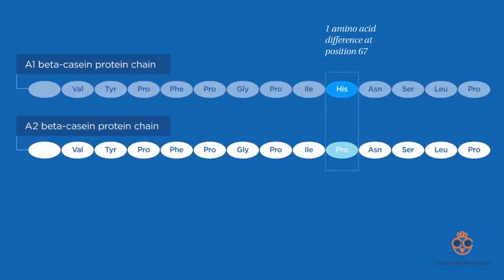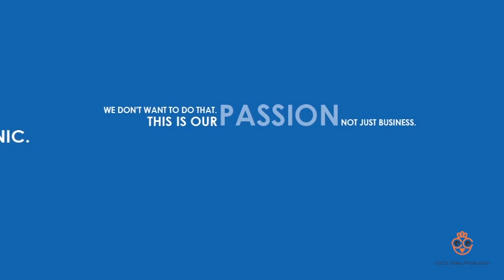Kinetic Typography Animation - Cattle Farm - Coco Video Production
Explainer Video for Cattle Farm By Coco Video Production

At Coco Video Production We created this Typography Explainer Video Video for our amazing client Cattle Farm. Need a great video in a very short time for very little money?

Popularly known as cartoon animated explainer videos, they only take about 60-90 seconds to explain products and services that a company offers in a manner which is long lasting and impressing. In return the yield and marketing benefits are completely outstanding. 2D Cartoon Animated Explainer Video is one of the best and the most engaging styles of explainer video. They can be used for all types of industries to reach out there target audience and generate and convert leads towards their business.

Do you want us to create a Typography Explainer Video for you?

Get your very own Explainer video / Corporate Profile Video / Kickstarter Video / Video Commercial.

Explainer videos make a huge impact on any product or service they advertise.

An explainer video helps explain a company’s story, product or service. Its purpose is to tell who you are or what you offer in a friendly and efficient manner. Explainer videos are typically short and can be digital drawings, hand drawings or live action. Having said that the most popular types of explainer videos are animated videos.

If you have complex product then Typography video is the best option for you to explain your product/service in a easy, attractive, engaging and intiguing.